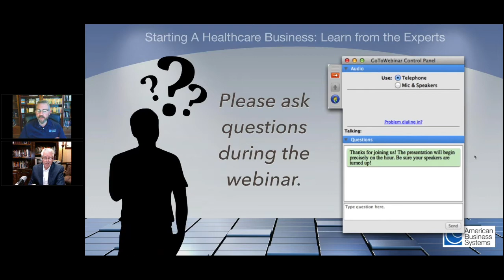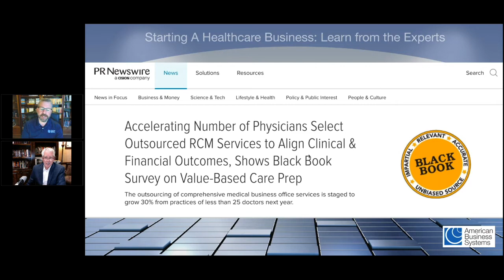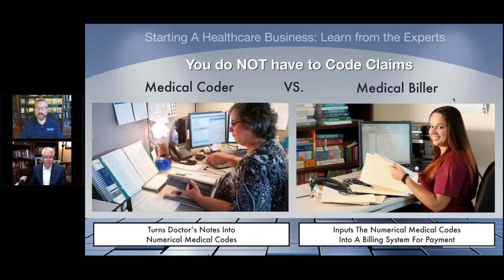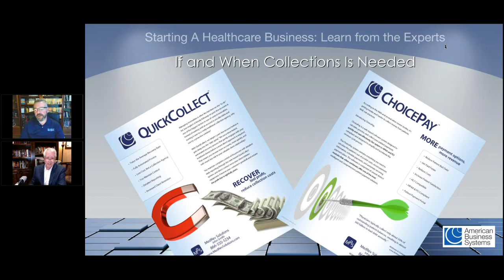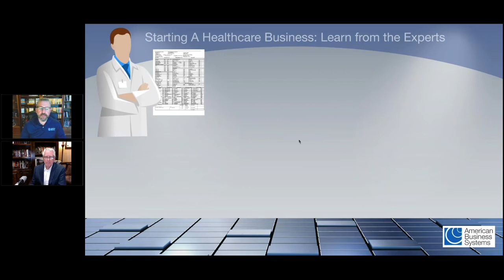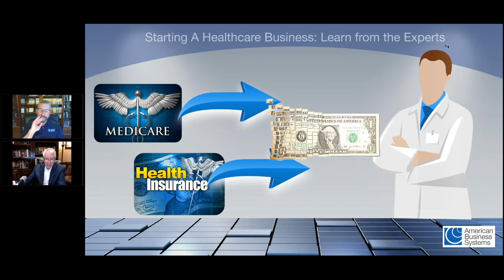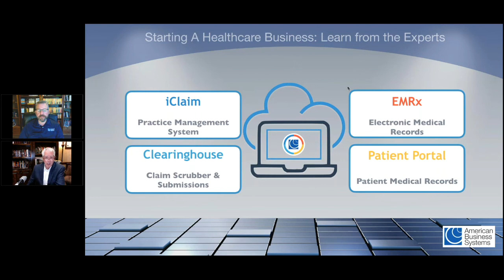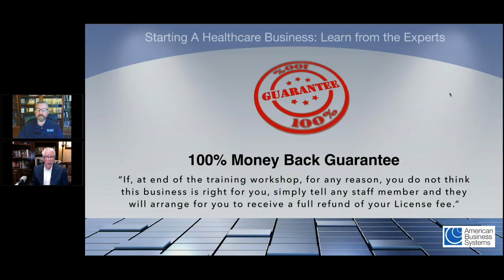Start a Healthcare Business: Learn from the Experts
Patrick and Eric explain how anyone can start a business helping doctors, with the help of ABS!